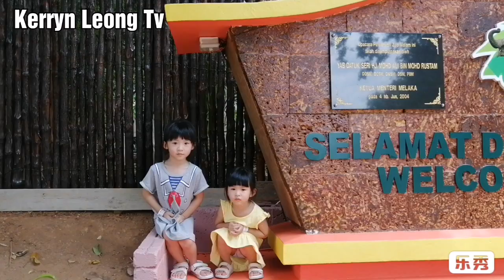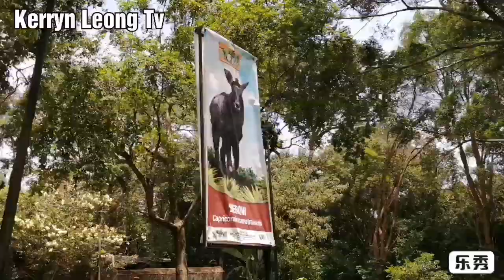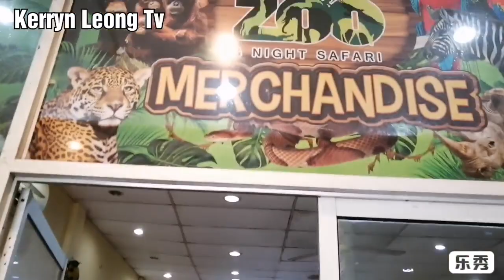马六甲动物园半日游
娜娜倪倪户外郊游！马六甲动物园成人25，小孩15，（三岁以下免费）。。。